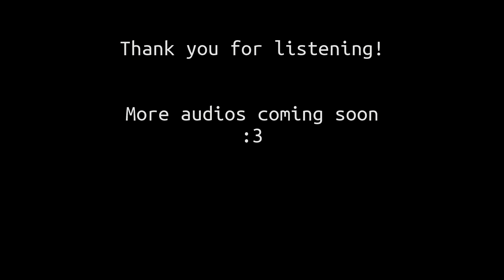Getting To Know Your Patient [M4A] [Audio RP]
CW: Discussions of implied depression, suicidality and mental illness

The beginning of something beautiful

Written and produced by: me :3

If you wanna support me, I have merch available!

- The Raelia Archives - Audio Roleplay -